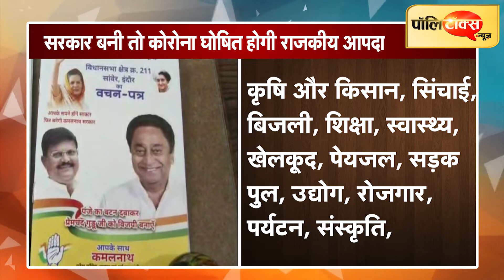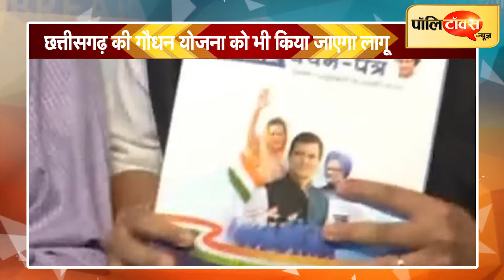MadhyaPradesh : MP में सरकार बनने पर कमलनाथ ने की यह बड़ी घोषणा I